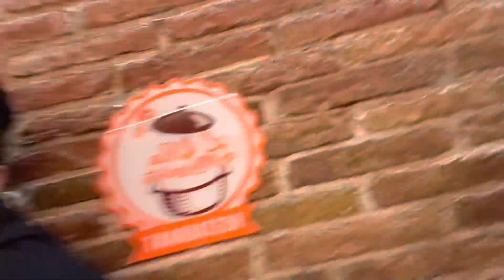Vacaciones en Barcelona #1￼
viajes vacaciones islandia no esas primeras vacaciones desde que nos hemos mudado a Islandia esta es el vídeo parte uno y luego tenemos otros viajes que hemos hecho estando en España! fuera de España￼